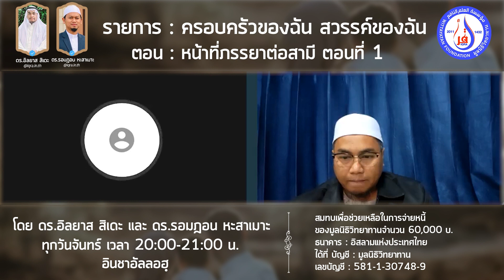หน้าที่ภรรยาต่อสามี ตอนที่ 1 ดร.รอมฎอน หะสาเมาะ & ดร.อิลยาส สิเดะ มูลนิธิวิทยาทาน